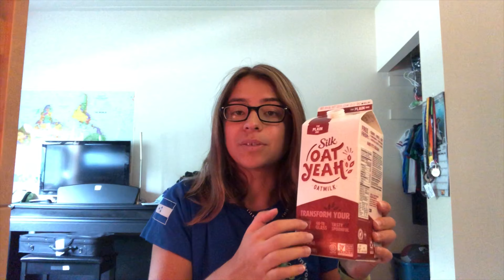oat milk and corn candy?!